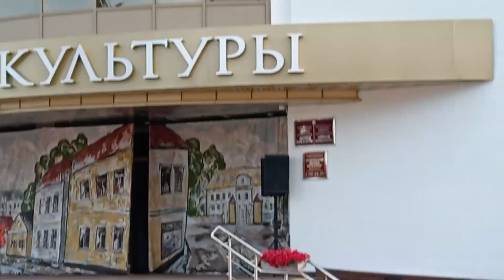день памяти 22 июня в городе Кобрине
Концерт перед городским Домом Культуры в белорусском городе Кобрин.